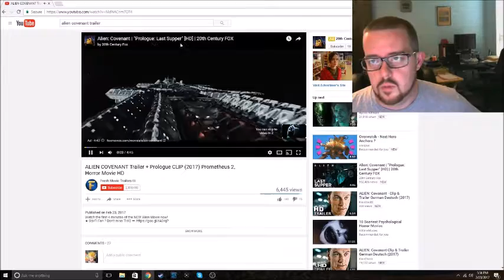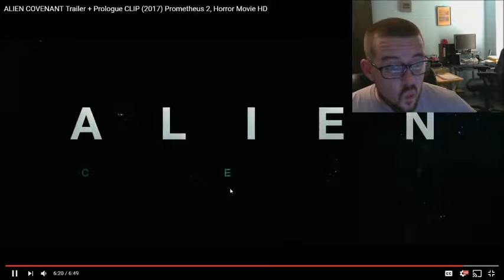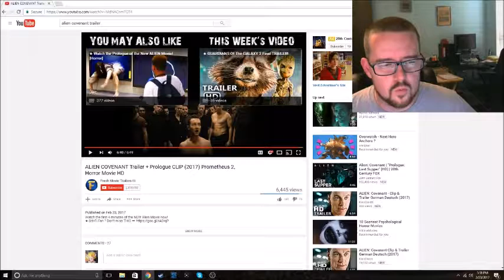Official Alien Covenant prolouge Reaction!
Twitch.tv/thelastofkobra